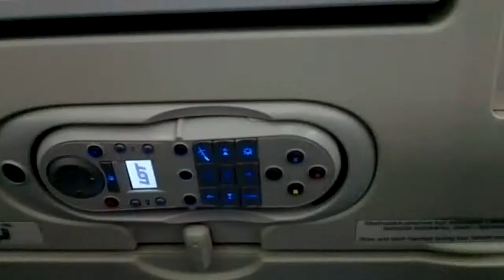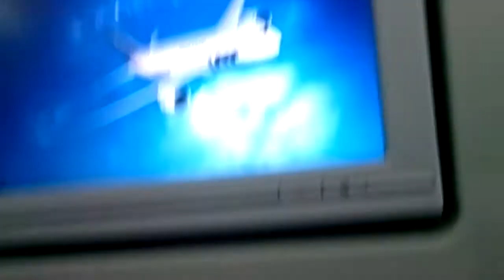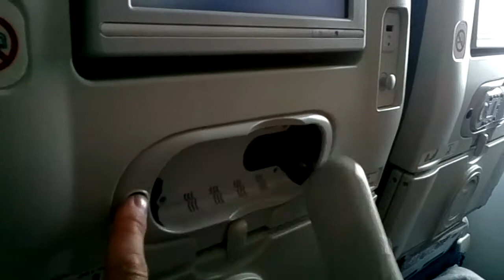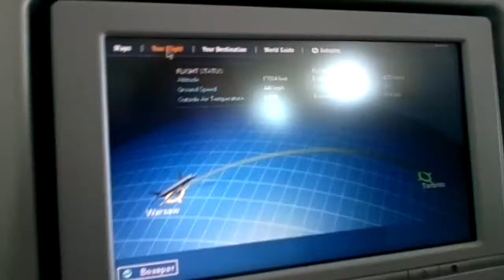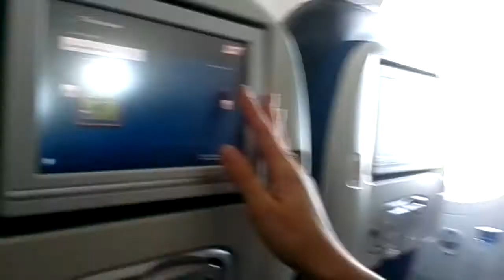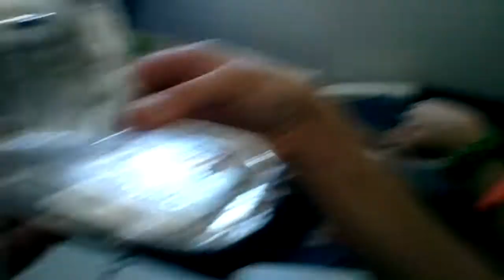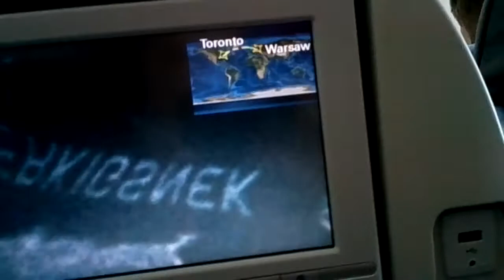Исход Часть 3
Путь из Варшавы до Торонто...